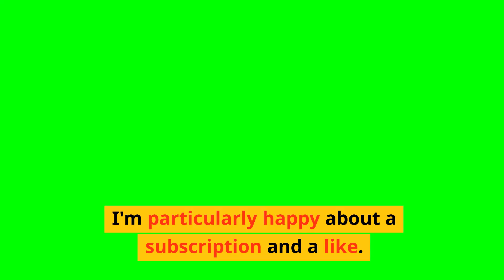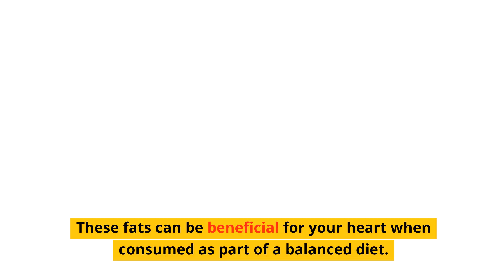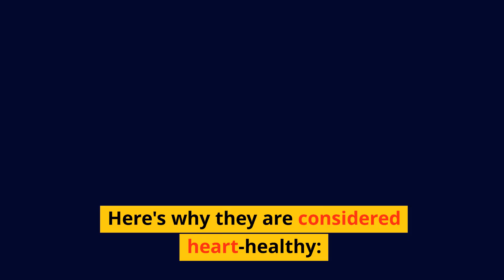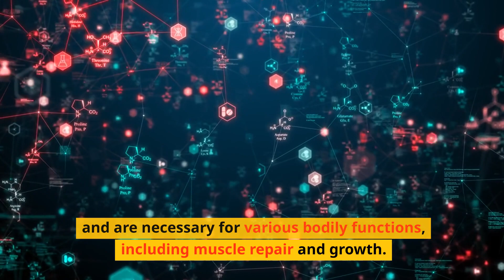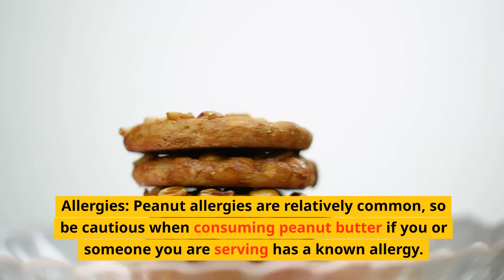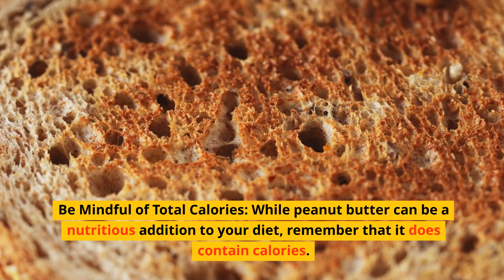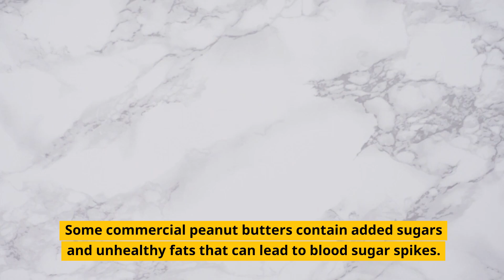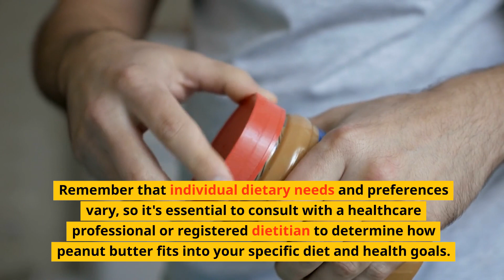🥜5 INCREDIBLE BENEFITS OF DAILY PEANUT BUTTER CONSUMPTION!🥜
Are you a peanut butter enthusiast, or maybe you're just looking for more reasons to indulge in this creamy delight? Look no further! In this eye-opening video, we're uncovering the top 5 POWERFUL reasons why peanut butter should become your daily go-to.

Other videos recommended for you:

Join us on this delicious journey as we delve into the science-backed reasons why peanut butter is a true superfood. 🥳